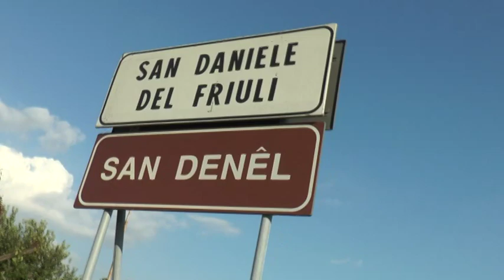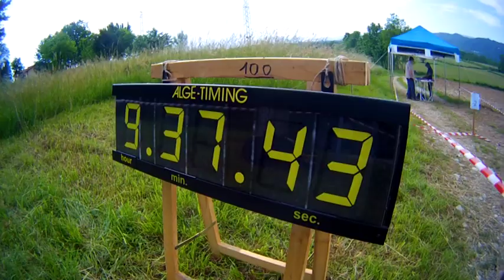Coppa Italia Sprint Mountain Bike Orienteering 2014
San Daniele del Friuli . Servizio a cura di PIetro Illarietti. Immagini di Francesco Buffa e Lino Santoro. Montaggio di Claudio Russo.
Le bellissime immagini dal drone e dalle  telecamere Rai Sport. Vittorie per gli austriaci Marina Reiner e Kevin Haselberger